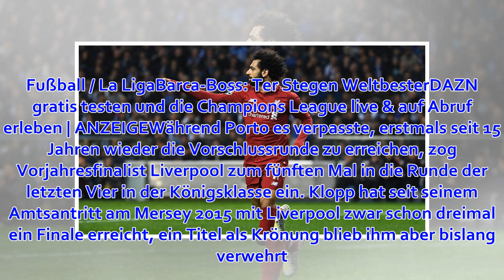Champions League: FC Liverpool gewinnt beim FC Porto und zieht ins Halbfinale ein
Teammanager Jürgen Klopp baut weiter an seinem Denkmal beim FC Liverpool. Der ehemaliger Dortmunder Trainer erreichte mit dem Bayern-Schreck nach einer eindrucksvollen Machtdemonstration wie schon in der vergangenen Saison das Halbfinale der Champions Leag...